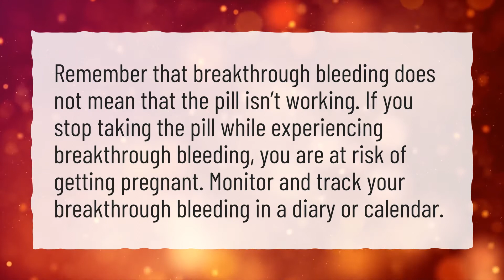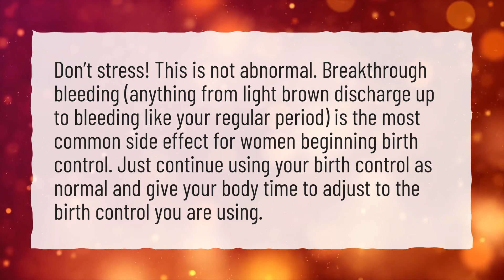Does breakthrough bleeding mean the pill is working?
More About Breakthrough Bleeding On The Pill • Does breakthrough bleeding mean the pill is working?